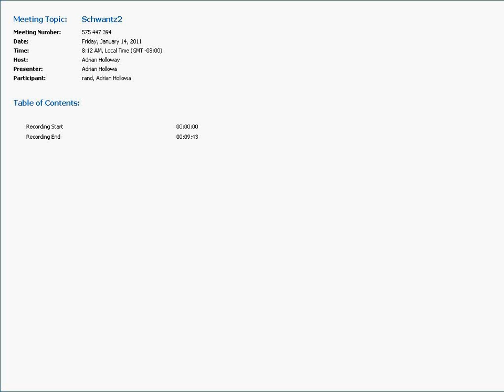Premier Partner Spotlight Interview -- The Wedge Group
Dr. Jack Nordhaus interviews IMMS Premier Partner Randy Schwantz, of The Wedge Group.